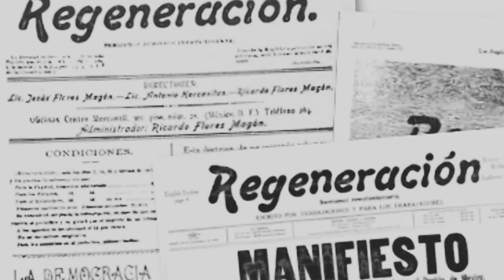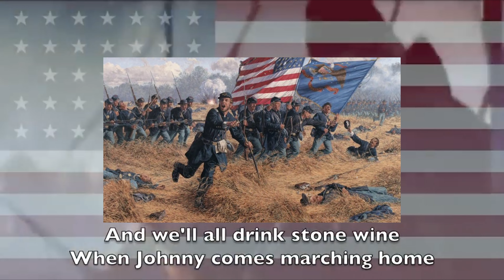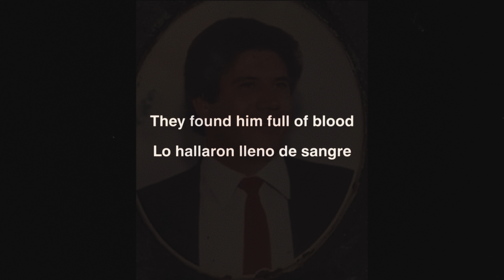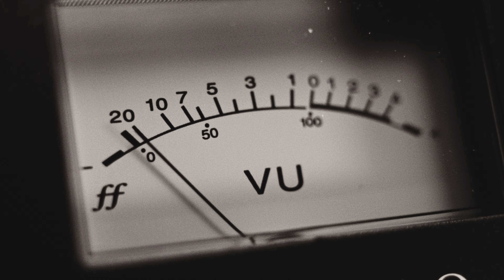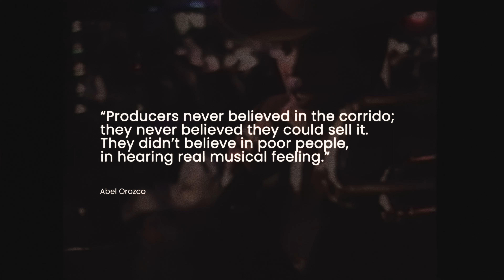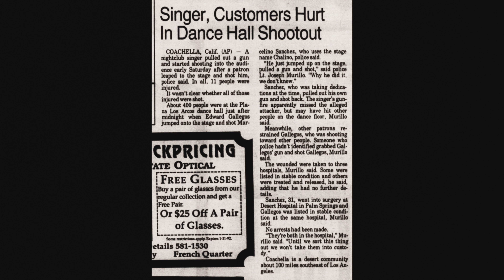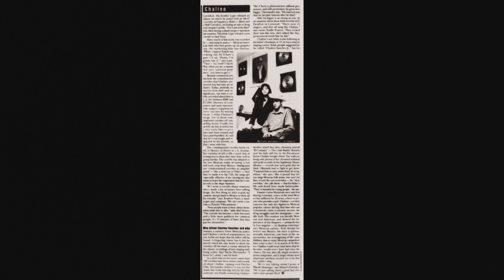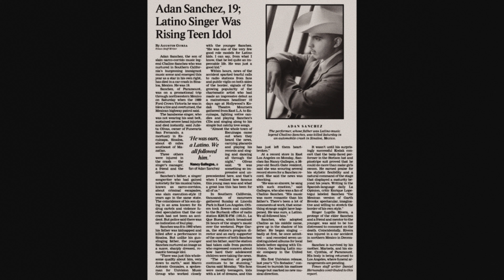Chalino Sánchez and the Mexican Cartel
Documentary subtitles in English & Spanish.

Chalino Sánchez had an incredibly interesting life, reviving an archaic genre to new generations and acquiring fame and wealth after fleeing for murder, before he met his untimely demise.

To learn more about his life and the culture, two important books are;

CHAPTERS:
00:00 - Prologue
01:12 - What is a Corrido?
02:27 - Chalino & Murder
04:41 - Flee to LA & Prison
06:17 - Chalino, the Artist
10:04 - Rising in Popularity
13:23 - Coachella Shooting
14:36 - Chalino's Greatest Error
15:39 - His Final Performance
17:30 - Aftermath
18:34 - Adán
19:18 - Legacy